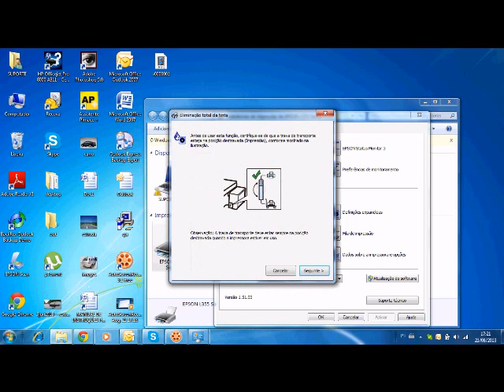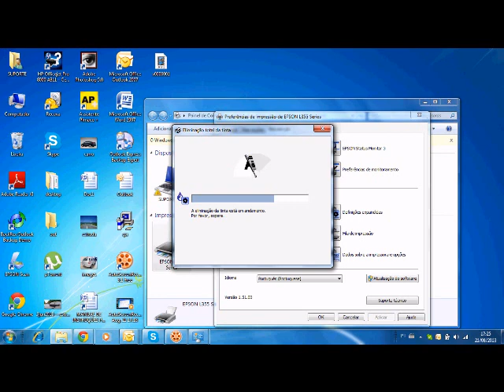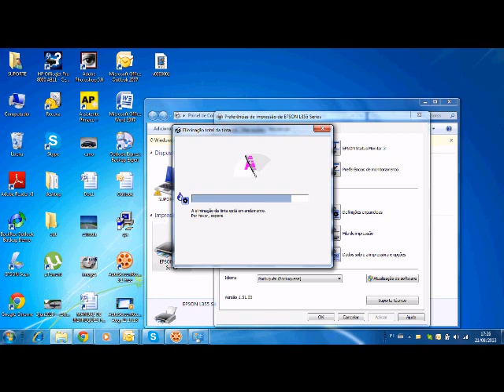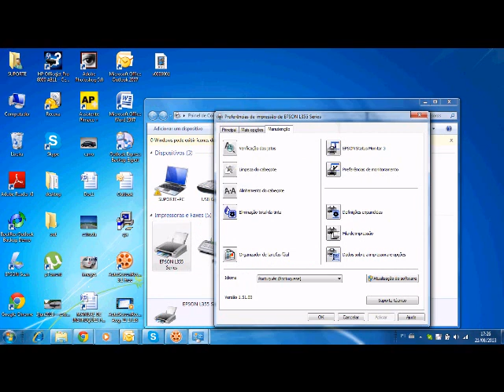Limpeza da cabeça de impressão da L355 | Suporte | Economizou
limpeza da cabeçade impressão da Epson L355